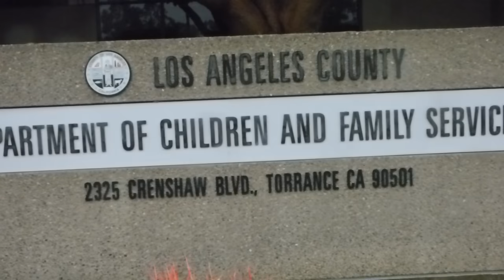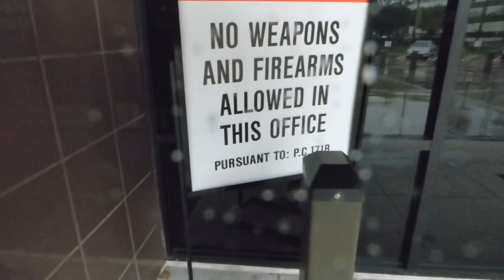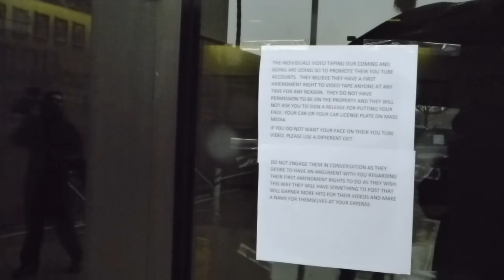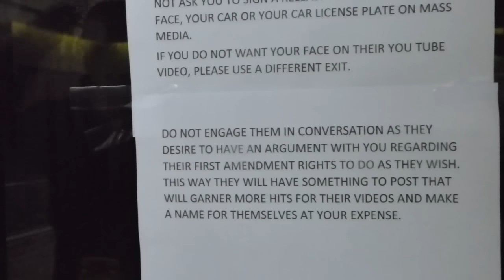Child Protection Services pt1 (ENTITLED, UNEDUCATED EMPLOYEES)w/Phoenix Copwatch,1st Amendment Audit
Phoenix Copwatch